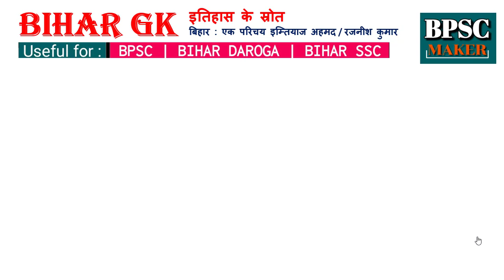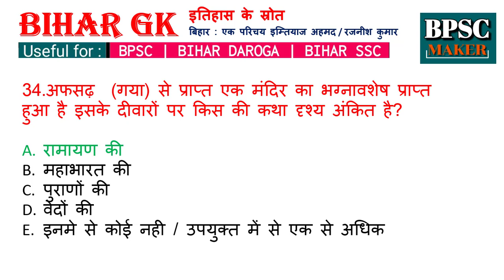BIHAR GK (2) | bihar gk by imtiyaz ahmad | for Bpsc pt | bihar si mains | ESI | Bssc inter level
◆ download pdf -

(BPSC MAINS GS PAPER 1 & 2 )

History optional paper (इतिहास वैकल्पिक विषय)

इस लिंक पर क्लिक करके आप मेरे telegram चैंनल से जुड़  सकते है।

Bpsc
Bpsc practice set in hindi
Bpsc mains
Prelims exam